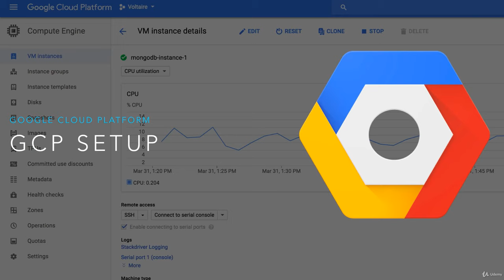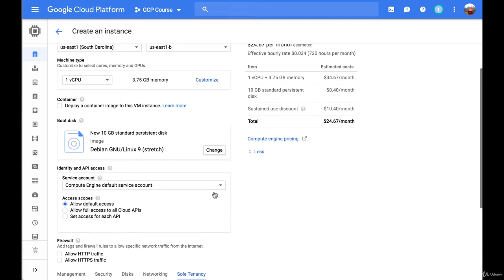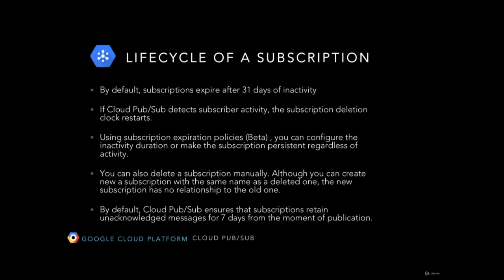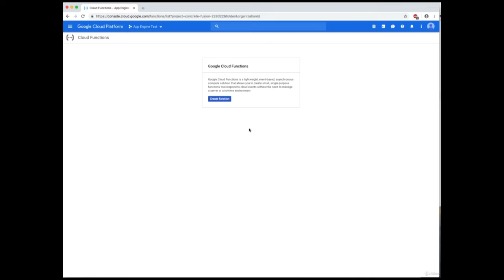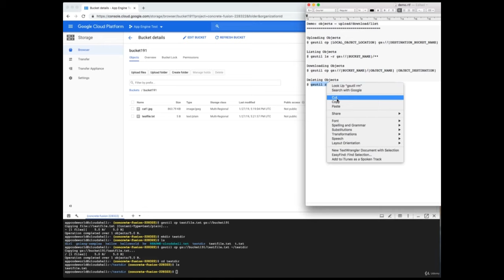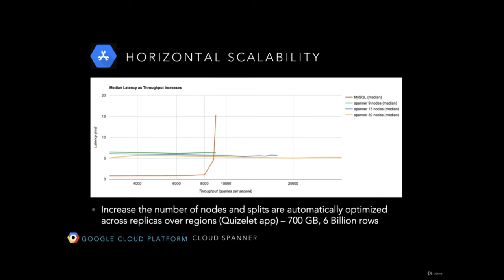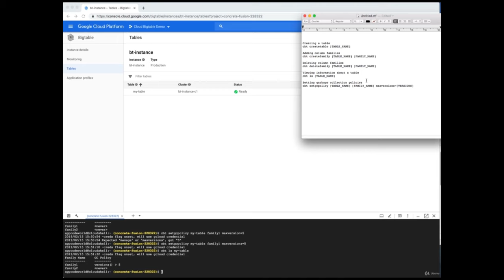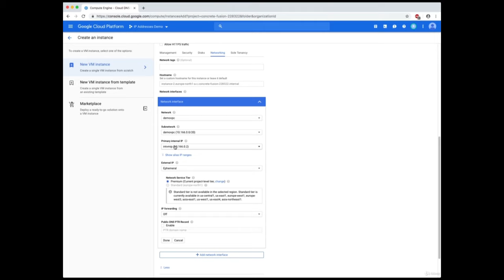Google Cloud Platform Tutorial for Beginners - Full Course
This video on Google Cloud Platform tutorial for beginners will help you learn and master the skills to become a Google Cloud Architect
How to Pass The Google Cloud Digital Leader Certification
GCP Interview Questions | Top 50 Google Cloud Interview Questions | GCP Training

The GCP course provides you the tools to master the concepts required to become a Cloud Architect. GCP is a large, complex suite of products and services that can be overwhelming. We structured the course into a simple, module based learning system with core concepts, demos and real world examples. Whether you're a beginner looking for an introductory overview of the Google Cloud Platform or a professional studying for the certification, you'll benefit from the course.

In the end of this course, you will gain in-depth knowledge about GCP to help your company or your own project to get on GCP, make use of the correct component on GCP, and continuously deliver better software.

Why shall we learn Cloud Computing:

Cloud Computing is on the bleeding edge of technology today. It is also one of the most compelling technologies of the last decade in terms of its disruption to software development, operations, systems architecture, testing and compliance practices.

Google Cloud Computing is becoming a must tool for developers. GCP approach gives you the opportunity to scale your application without any need of deploy any physical hardwares. Google Cloud Computing allows developers to focus on the things which actually matters without worrying about the underlying infruscture where the application runs.

Tons of companies are using Google Cloud Computing in production, today you have the access to that same cloud technology right on your desktop.

What you'll learn:
    Overview of the Google Cloud Platform
    In depth lectures with demos and examples for the Compute section including: Compute Engine, Kubernetes Engine, App Engine, Pub/Sub and Cloud functions
    In depth lectures with demos and examples for the Storage section including: Cloud storage, Big table, Spanner, Cloud SQL and Datastore
    In depth lectures with demos and examples for the Networking section including: VPCs, Subnets, Firewalls, Routes, IP addresses, DNS and Load balancer
    Best Practices of working with GCP in the real field.